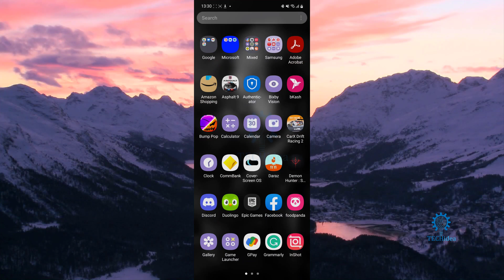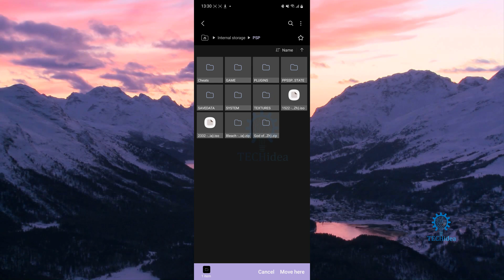How to Install PSP Roms on ppsspp 2025 [New Method]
In this video, I'm going to show you how easy it is to install psp roms on ppsspp. We will be using the newest version of ppsspp and the latest psp roms. So without any further ado, let's get right into it.

▼ Related Keyword ▼